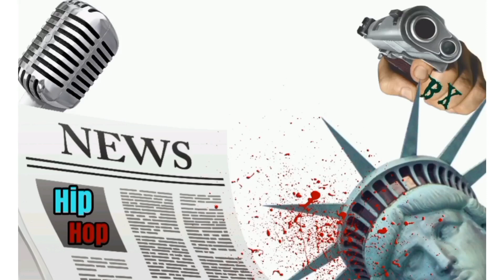TORY LANEZ SENTENCED TO 10 YEARS